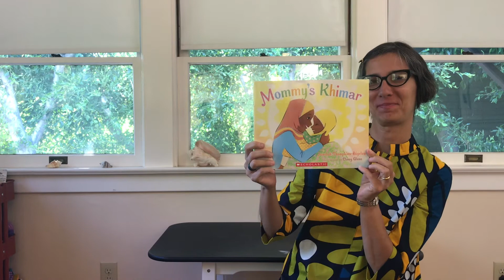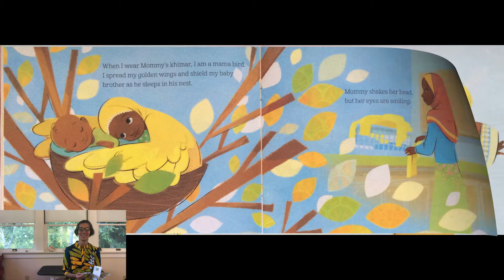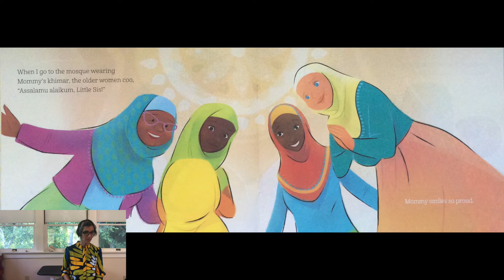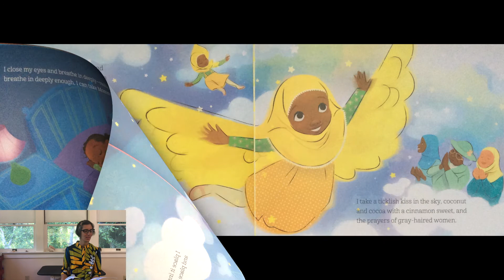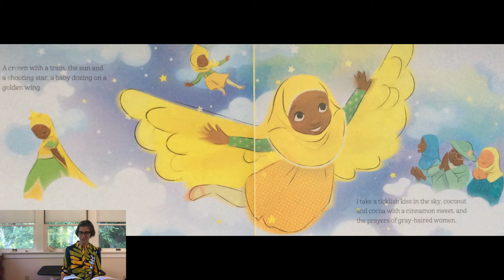MOMMY'S KHIMAR | Preschool | Read Aloud | Story | Diverse Books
Preschool Read Aloud Story with Ms. Gisa! Mommy’s Khimar by Jamilah Thompson’s-Bigelow and illustrated by Ebony Glenn is a story about a young Muslim girl who tries on her mommy’s khimars. The story includes grandma who does not wear a Khimar and many cultural details. Recommended for ages 4-8.

Mommy's Khimar

EDITOR
Adele Nico